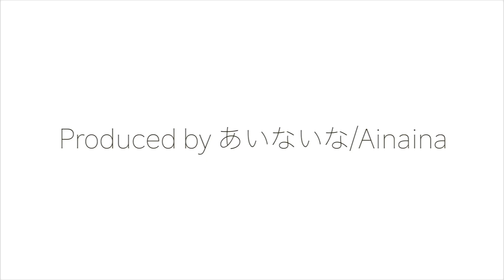【倍速 前面展望】大阪駅へ乗り入れ開始 ダイヤ改正初日 221系 おおさか東線 新大阪〜大阪【Japanese Train driver’s Cabview Time lapse】